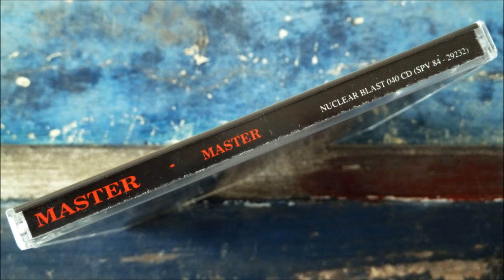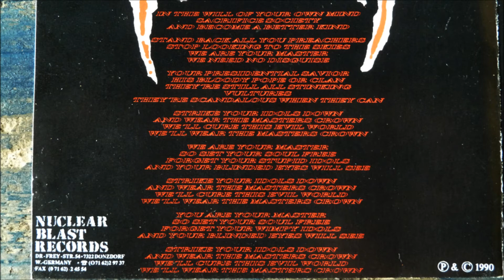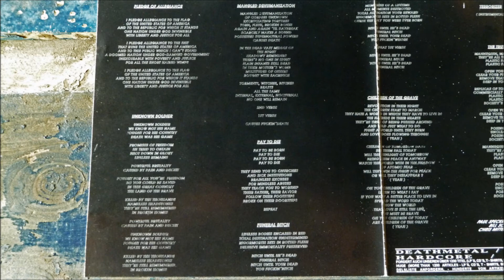Master - Pay To Die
Artist     : Master
Album        : Master, CD
CD              : 1990 Nuclear Blast Records - NB 040 CD (SPV 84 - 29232)
Country     : Czechia (Country of origin: United States)
Track         : 4
*Track 7 is a Black Sabbath cover (no credits stated on the CD though).
Tracks 10-12 are bonus on the CD version.
Track 11 is stated wrongly as "Re-Entry & Destruction" on the backcover and even lyrics are printed.
Track 12 is stated wrongly as "Terrorizer (Original Mix)".